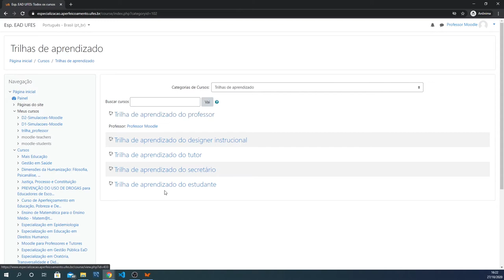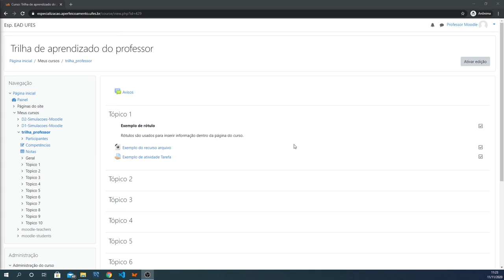Visão geral de um curso (disciplina) Moodle (LDI/Sead/Ufes)